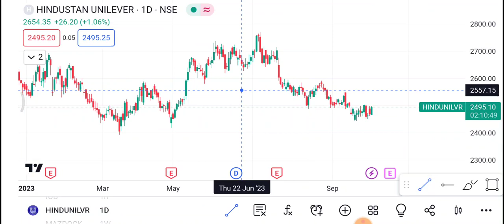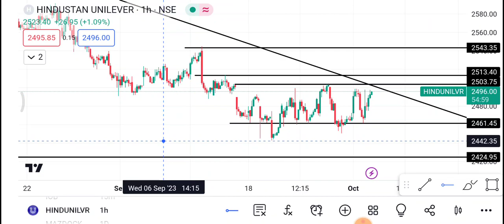5 October Hindustan Unilever Share | HUL Share latest news | HUL Share price today news